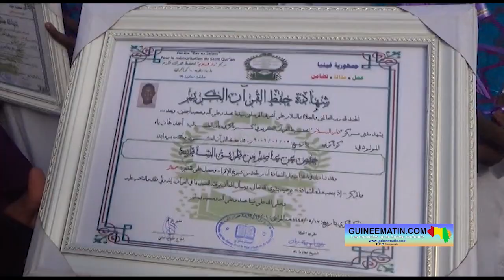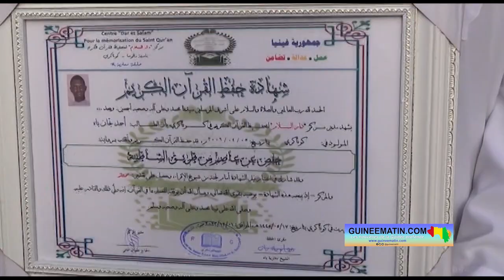Mémorisation du Saint Coran à Conakry: des élèves coraniques déclarés à Hamdallaye pharmacie (Ratoma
Mémorisation du saint coran à Conakry : une dizaine d'élèves coraniques déclarés à Hamdallaye pharmacie dans la commune de Ratoma.